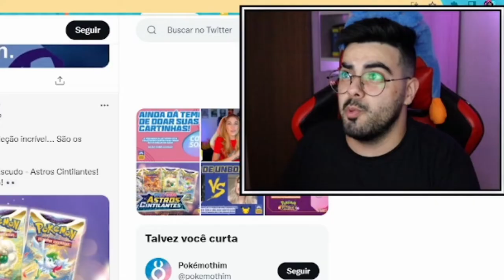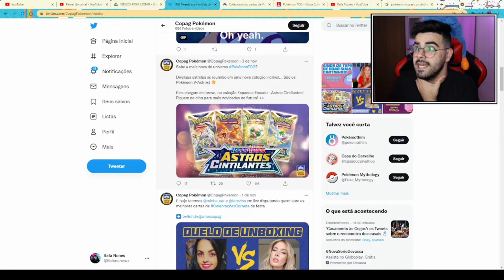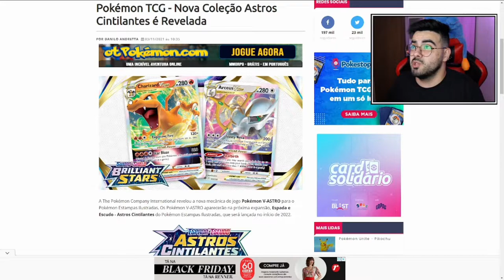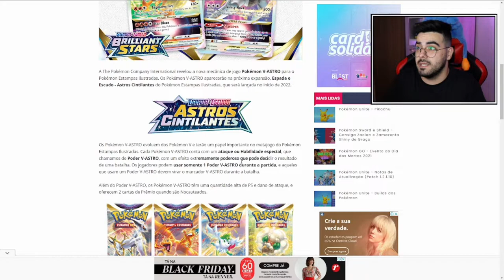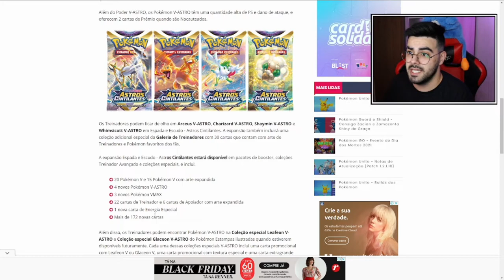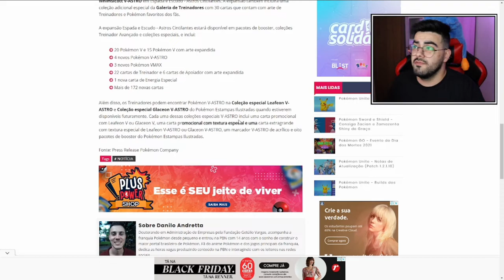NOVA COLEÇÃO POKÉMON TCG ASTROS CINTILANTES FOI REVELADA PELA COPAG! ‹ Rafa Nunes ›